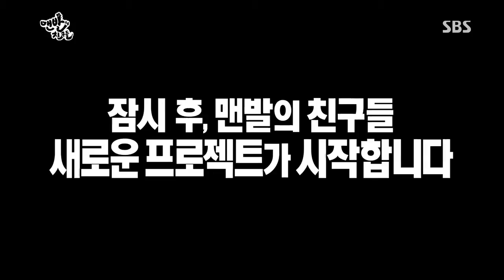맨발의 친구들 18회 #12(7)